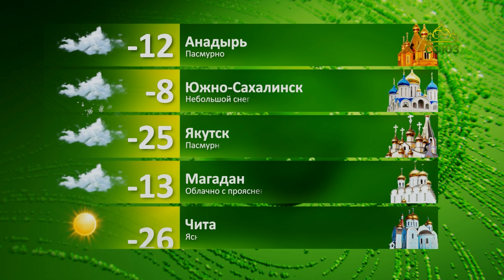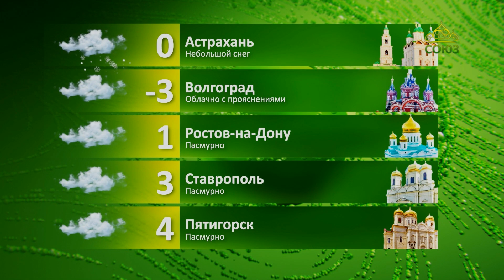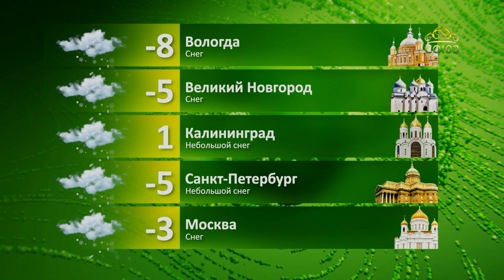Прогноз погоды на 15 декабря 2023